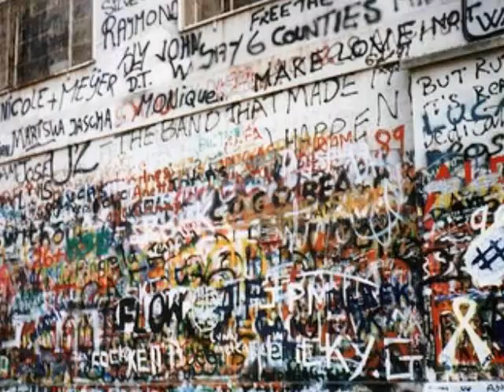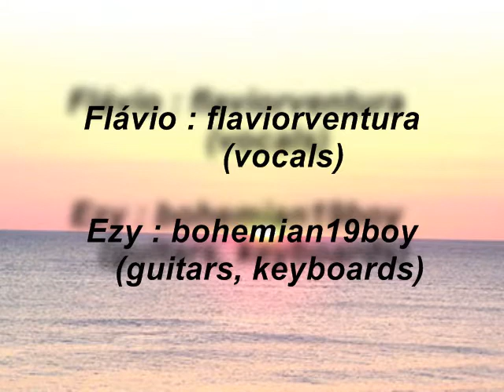one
the story to this cover collab is very short...talked to flavio about making another cover...his suggestion was to make ONE by U2 which i couldnt reject :-)  so i started recording the track directly...
hope u like it. please rate & comment...thx :-)
check out my friends channel who made a great job again ...

vocals by flávio
guitars & keyboards by me

Is it getting better
Or do you feel the same
Will it make it easier on you now
You got someone to blame
You say...

One love
One life
When it's one need
In the night
One love
We get to share it
Leaves you baby if you
Don't care for it

Did I disappoint you
Or leave a bad taste in your mouth
You act like you never had love
And you want me to go without
Well it's...

Too late
Tonight
To drag the past out into the light
We're one, but we're not the same
We get to
Carry each other
Carry each other
Have you come here for forgiveness
Have you come to raise the dead
Have you come here to play Jesus
To the lepers in your head

Did I ask too much
More than a lot
You gave me nothing
Now it's all I got
We're one
But we're not the same
Well we
Hurt each other
Then we do it again
You say
Love is a temple
Love a higher law
Love the higher law
You ask me to enter
But then you make me crawl
And I can't be holding on
To what you got
When all you got is hurt
One love
One blood
One life
You got to do what you should
One life
With each other
Sisters
Brothers
One life
We get to
Carry each other
Carry each other

One...life